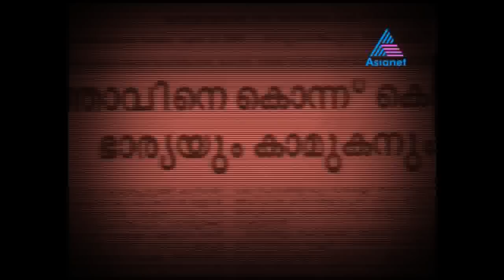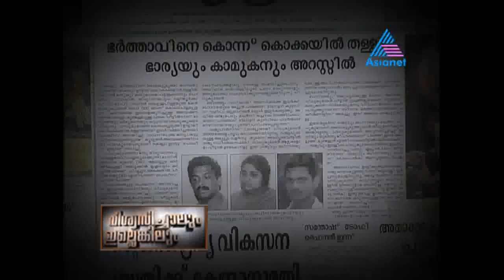Vishwasichalum Illenkilum - 29-12-11 Ival Sthreeyo ?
VISHVASICHALLUM ILLENKILUM 29-12-11 IVAL STHREEYO?